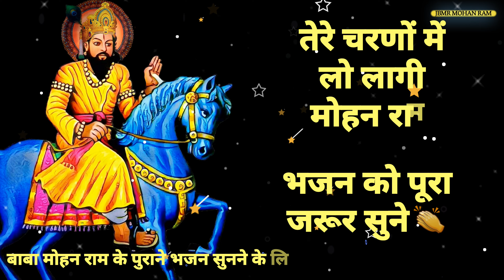तेरे चरणों में लो लागी मोहन राम | Tere Charno Main Lo Lagi Mohan Ram | Baba Mohan Ram K Bhajan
|| Baba Mohan Ram Bhajan || JBMR MOHAN RAM ||

   JAI BABA MOHAN RAM KI